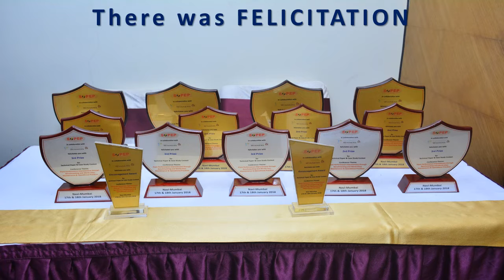Introducing you to SOPEP Conferences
This short video introduces the grand scale at which SOPEP conferences are organised.